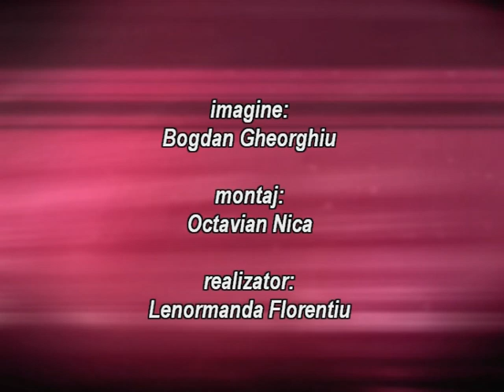EDITIE SPECIALA - IONEL SERA 30 05 18